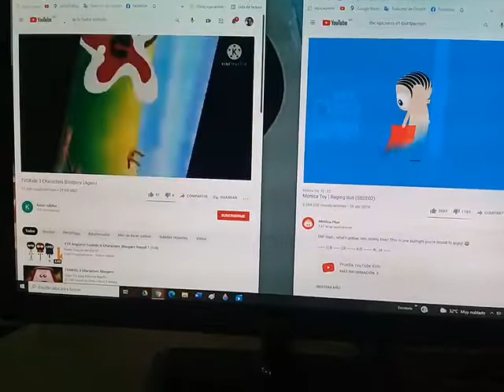Up To Faster 2 Parison